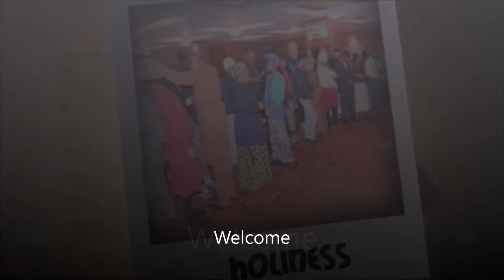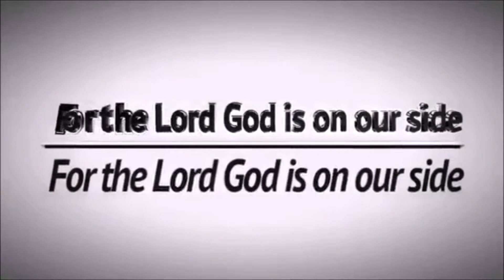The Virtue of Contentment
(TO SUPPORT THE ORPHANAGE PROJECT)
BANK ACCOUNT:

ACCOUNT NAME: MOUNTAIN OF SOLUTION AND REDEMPTION PRAYER MINISTRY
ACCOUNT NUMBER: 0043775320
BANK NAME: UNION BANK NIGERIA PLC
SWIFT CODE: UBNINGLA

Account Name: MOUNTAIN OF SOLUTION AND REDEMPTION PRAYER.
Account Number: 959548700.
Bank Code:  60010070.
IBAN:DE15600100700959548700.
BIC: PBNKDEFF.
Bank Name: POST BANK.